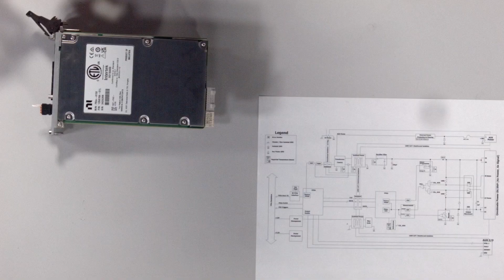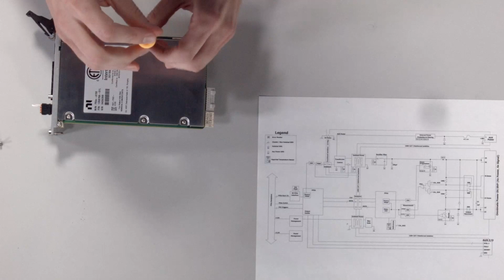NI PXIe-4150 300W Power Supply Tear Down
Chief Analog Engineer Matt Dougan dives into the key components and designs that went into building the PXIe-4150 300W Power Supply. Join Matt as he walks through the block diagram of the PXIe-4150 and follow some of the key design choices they made to enable this module to reach up to 300W, manage cooling, protection, implement features such as simultaneous voltage and current measurements, and more!